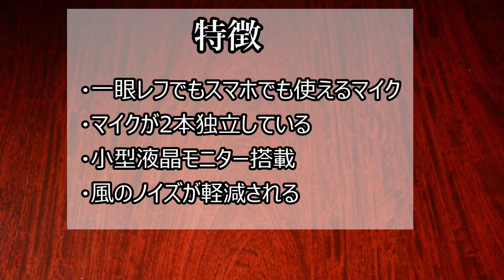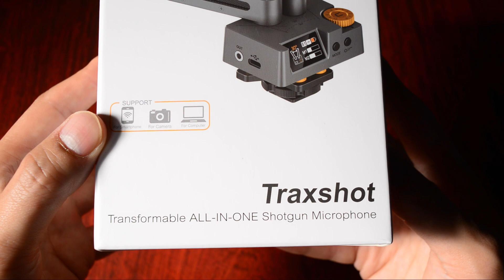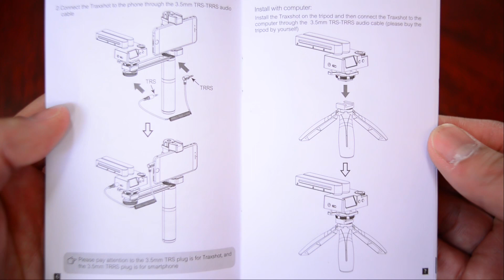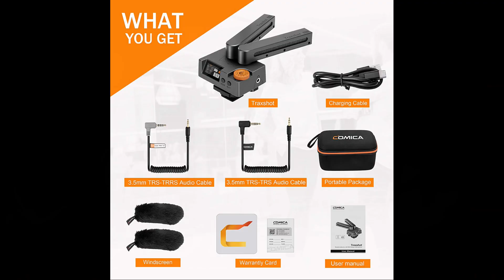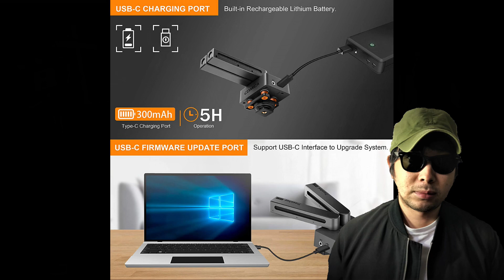【風音対策】2本の独立マイクがスゴイ！【COMICA Traxshot】おすすめ外付け外部高音質マイクAmazonアマゾンコミカASMR録音撮影一眼レフカメラスマホiPhoneYouTube比較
■商品詳細はこちら↓

■サッパTVテーマソングフルバージョンはこちら

サッパTVテーマソング